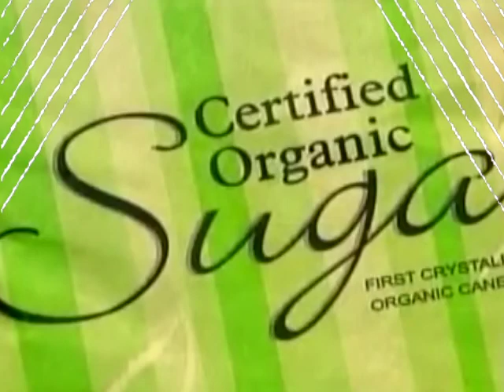"Oreo Cookie of Latino Kick Boxers" by Vernon Howl – 1.29.13